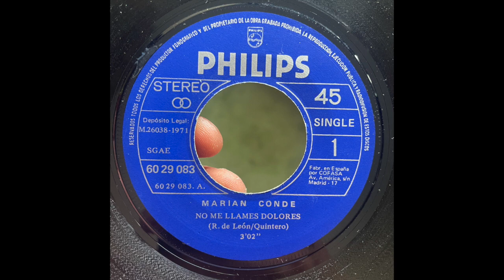No Me Llames Dolores // MARIAN CONDE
Written by // Quintero & R. de León
Label // Philips – 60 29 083
Released // 1971 Spain